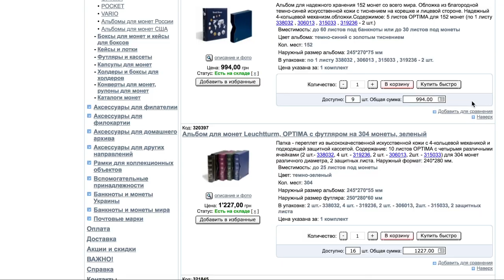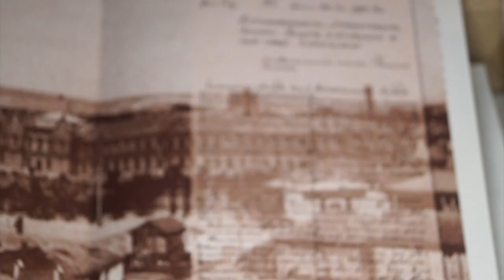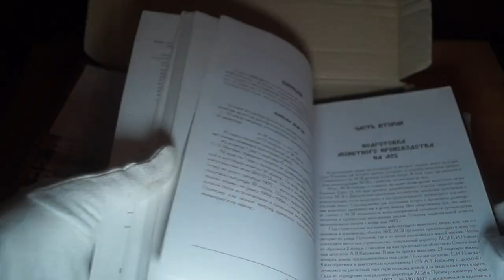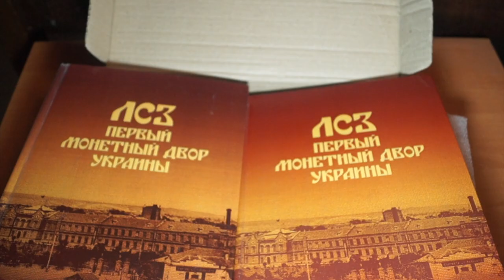Посылка с книгой Лсз "Первый монетный двор"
редкая книга 50 шт тираж

Свободное скачивание по ссылке. Книга выставлена с разрешения автора, за что ему огромное спасибо.

Альбом Leuchtturm, OPTIMA для монет c футляром на 304 монеты, красный
"Альбом Leuchtturm, Optima ""World Money"" с 5 листами различных размеров на 152 монеты с футляром"
Альбом Leuchtturm, OPTIMA большой вместимости (до 80 листов) для монет или банкнот, с футляром, красный

❤️Подписался на  канал - выиграл монету!